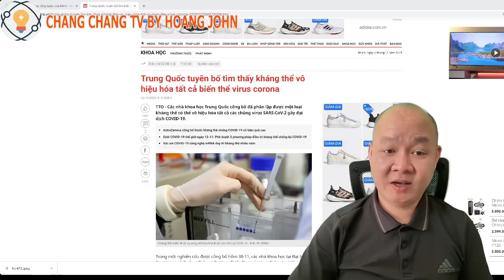329 🔴 TUYÊN BỐ trị được tất cả các đột biến vai rút LIỆU CÓ PHẢI TQ đang tự thú tội của mình?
Hoặc có thể ủng hộ theo số tài khoản dưới đây:
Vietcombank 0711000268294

✅ Cảm ơn bạn đã xem video : 329 🔴 TUYÊN BỐ trị được tất cả các đột biến vai rút LIỆU CÓ PHẢI TQ đang tự thú tội của mình? I Chang Chang TV